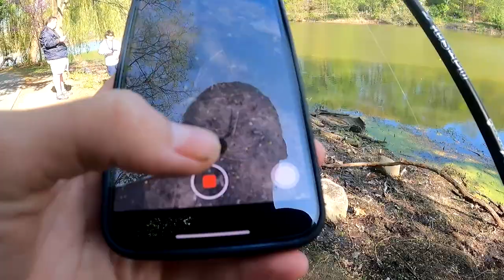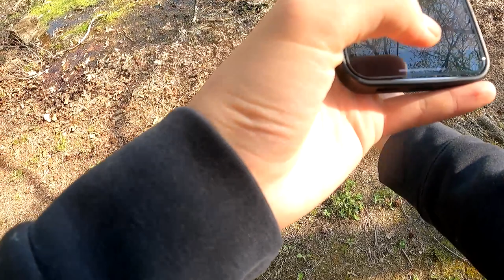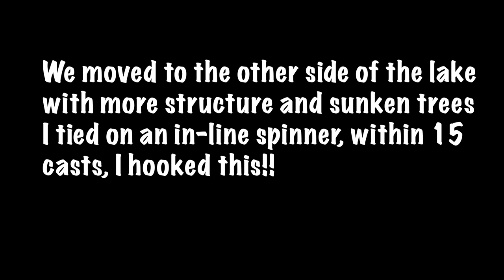Oakland Lake, NY, Bass and Sunfish! First Time Freshwater Fishing! (Ft.@EastCoastFishing)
First time Ever Freshwater fishing at Oakland Lake, NY. Used worms under a bobber with 6lb line for the first 2-3 hours, caught some nice Bluegills and Pumpkinseeds. As the day ended i threw around a Spinner, check the video to see what u caught on it!

Fish Species caught or shown in the video
1: Bluegill        Scientific Name: (Lepomis macrochirus)
2: Pumpkinseed       Scientific Name: (Lepomis gibbosus)
3: Largemouth Bass          Scientific Name: (Micropterus salmoides)

Master of Captree Kingfish and New York Pier Crabbing, if you ever see me, feel free to come and say hi and don’t be shy lol

I mostly Fish at: Captree Fishing Pier
but sometimes: Jones Beach Field 10, Bayside Marina, Somewhere in Long Island, Outside of New York State